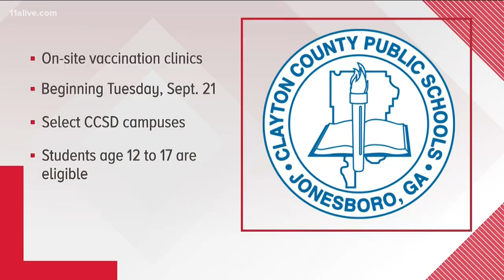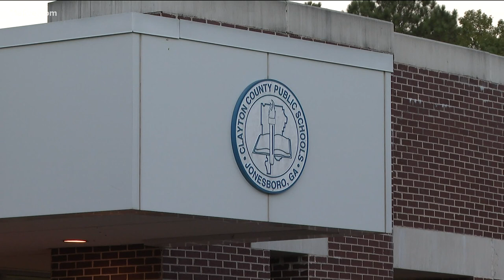Clayton County Public Schools work to combat COVID-19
They are offering free vaccines and testing for staff or students.